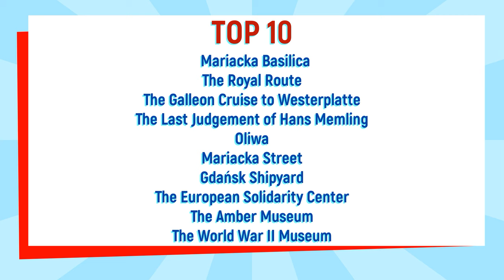Gdańsk - Is it worth visiting ? Yes !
Gdańsk - a unique Polish city. What to see in Gdańsk ? What to visit in Gdansk ? What are the attractions of Gdansk ? Is it worth coming to Gdańsk ? Rich history, stunning architecture, unique attractions and monuments, great events, captivating atmosphere. This video is a compilation of images of Gdańsk, popular places, with a dynamic epic beat as a background, preceded by a short commentary. To find out what place is presented just turn on the subtitles.

The song used in this video, under licence, is the result of the work of young and talented artists from INAUDIO BY INFRACTION.

All drone shots used in this video, under licence, were taken by Mateusz Konkol BIAŁY KOLIBER.